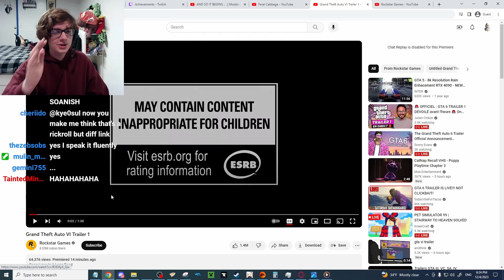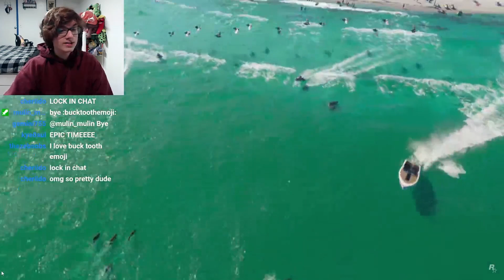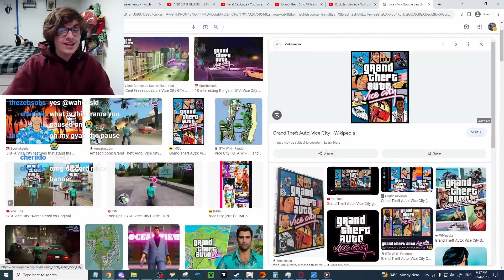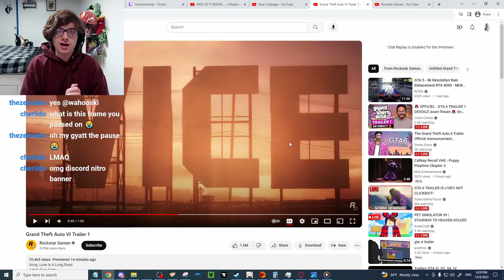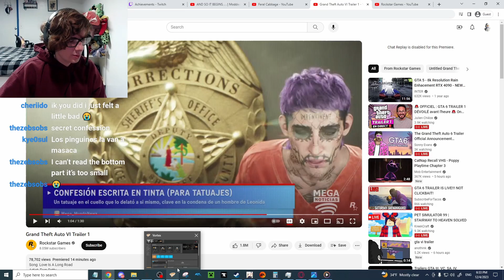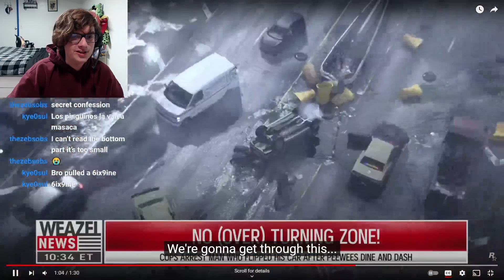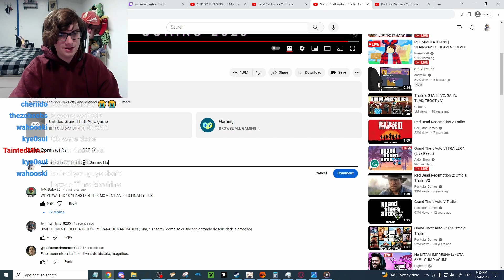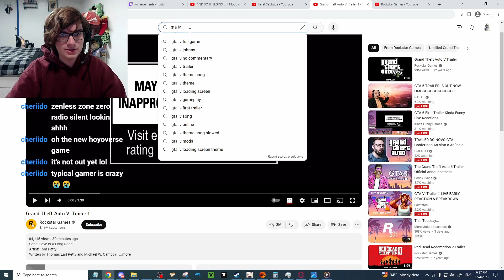Reacting to the GTA VI TRAILER!!!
THERES NO WAY 2025 CANT COME ANY SOONER SOONER